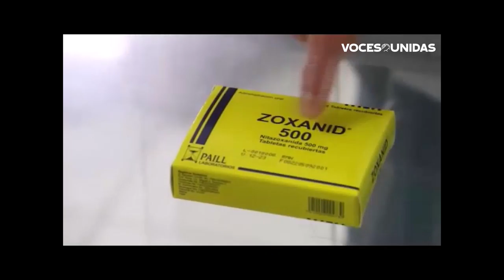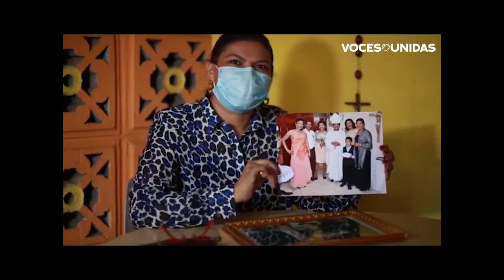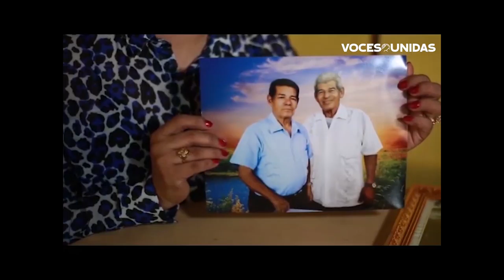Sobreviviente de Covid-19 brinda recomendaciones